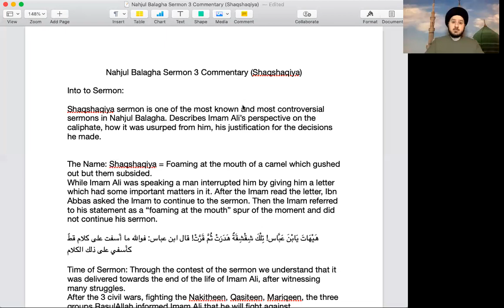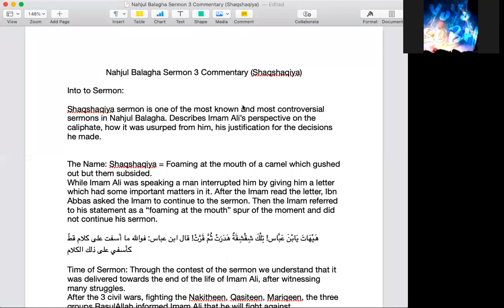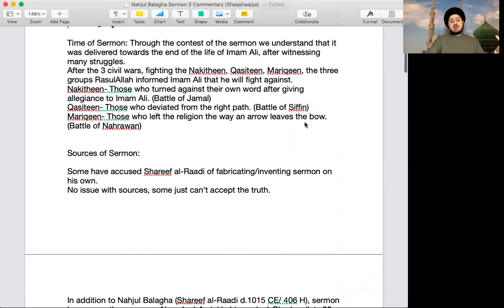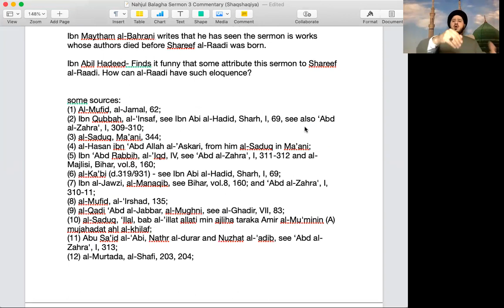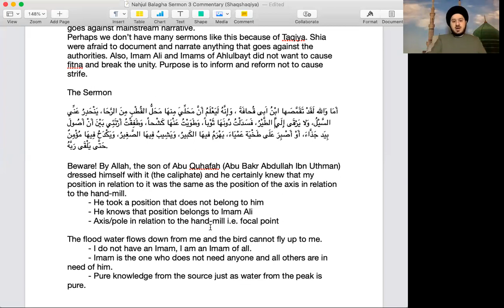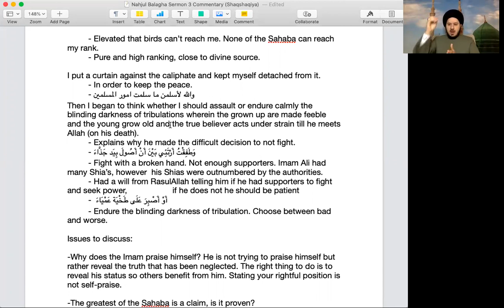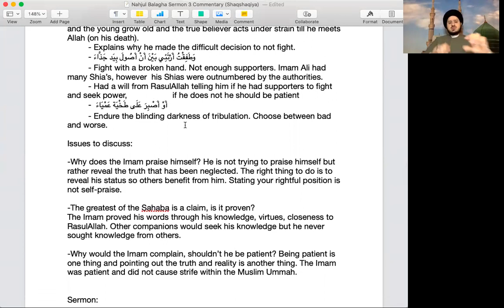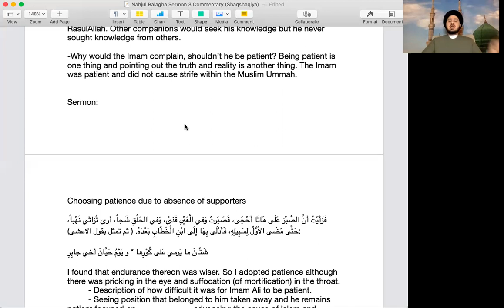9- Nahjul Balagha Sermon 3 (part 1) (Shaqshaqiya) Commentary - Sayed Saleh Qazwini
الخطبة الشقشقية